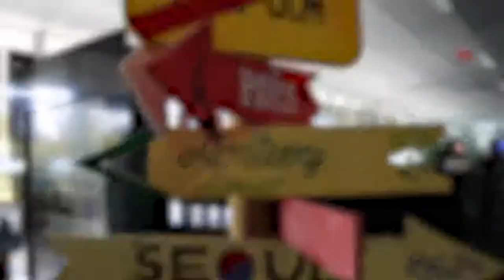International Fair at the HNU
From students for students: Our international fair is a great event to meet students from all around the world in just one day!
Get first-hand information from the exchange students about their universities and ask questions to the International Office. Live the HNU's international atmosphere, experience different traditions, find new friends and have fun! Join us at our next event!